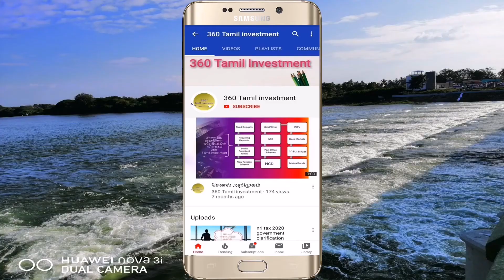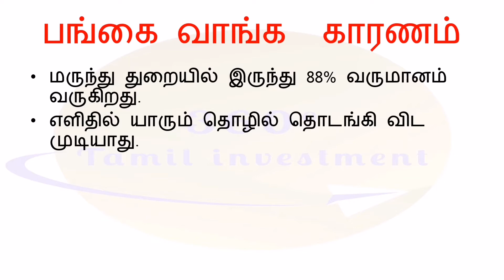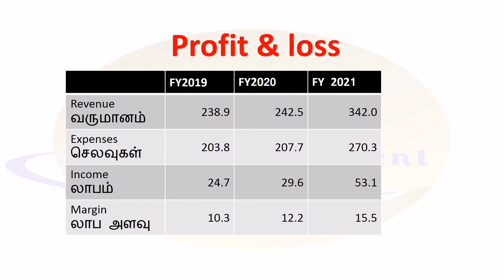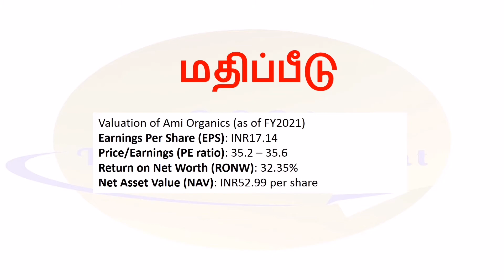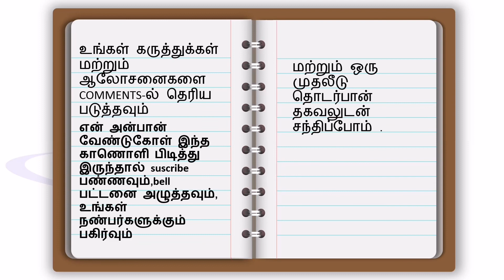Ami Organics IPO review in Tamil | Share market upcoming IPO 2021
In this video gives information about upcoming ipo Ami Organics IPO details with financial information and Ami Organics   businiess overview